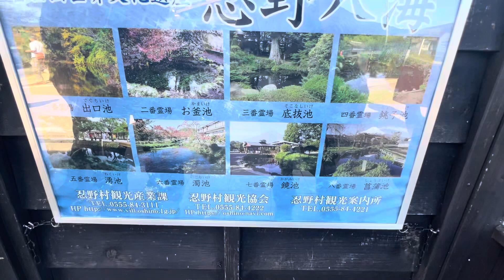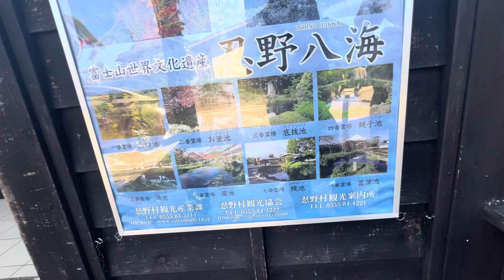忍野八海16 2024/10/13